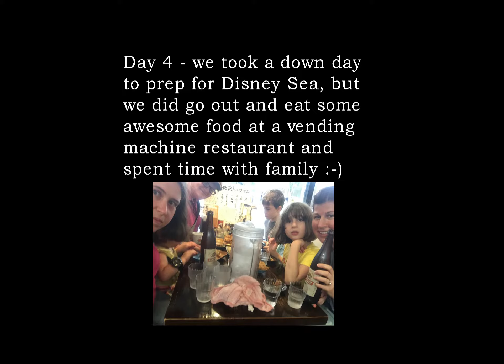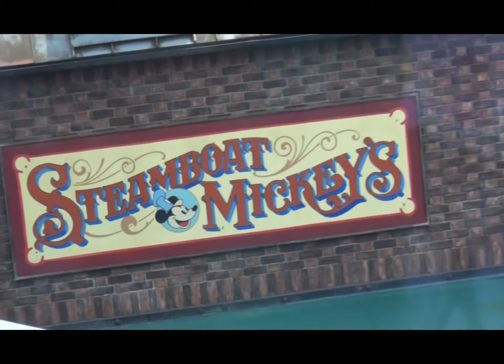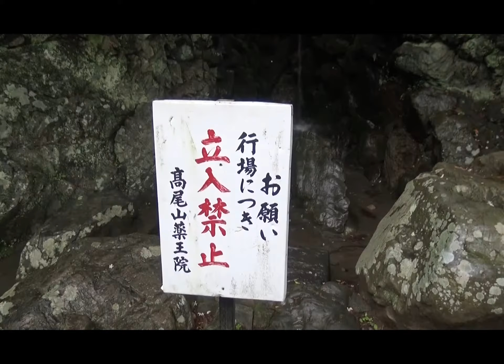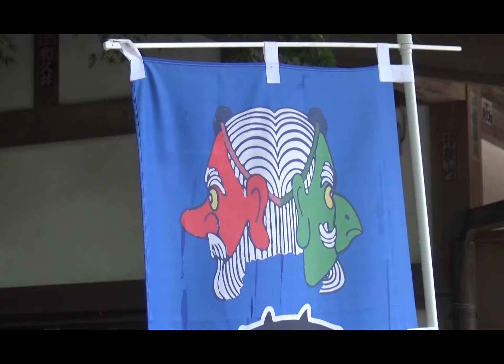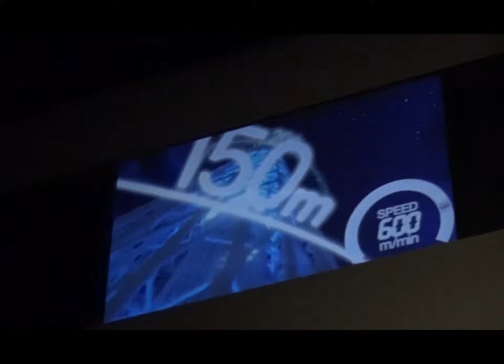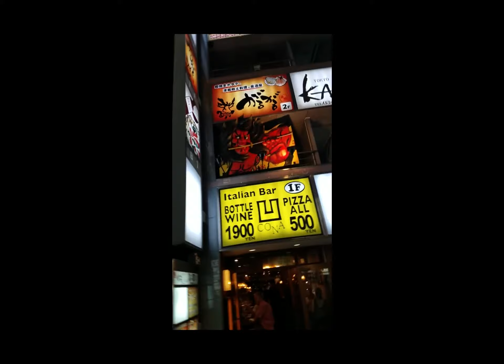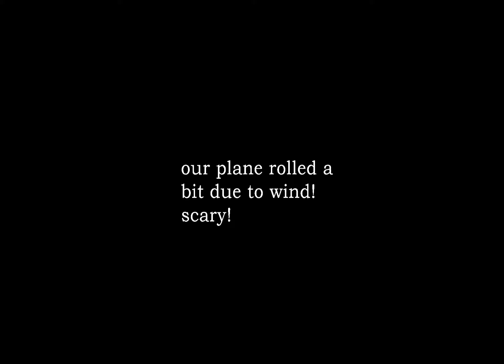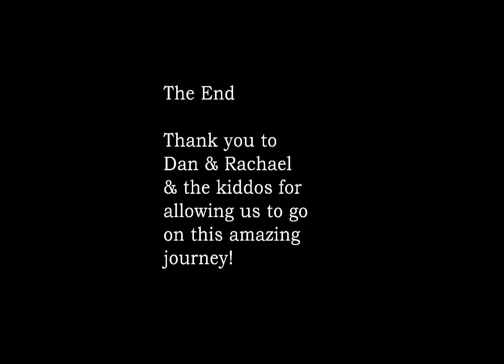David & Cari's Journey to Japan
I went to Tokyo over the summer to visit my cousins. I took a ton of video footage and wanted to stitch it together nicely. Here it is! Huge thank you to Dan and Rachael and their kids for letting us stay with them. They were the BEST hosts!